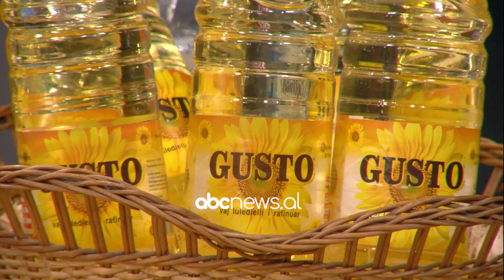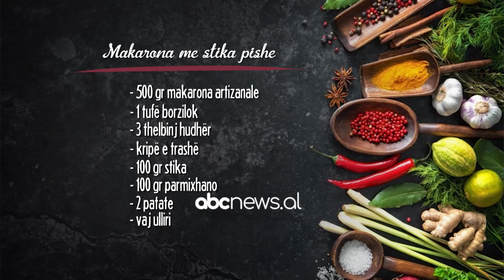Si të bëjmë "Makarona me stika pishe" | ABC News Albania